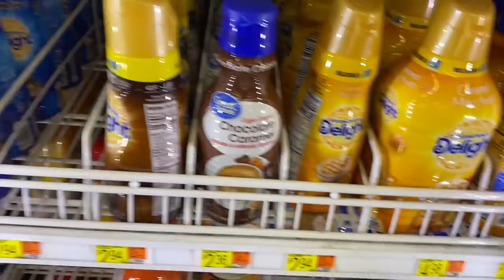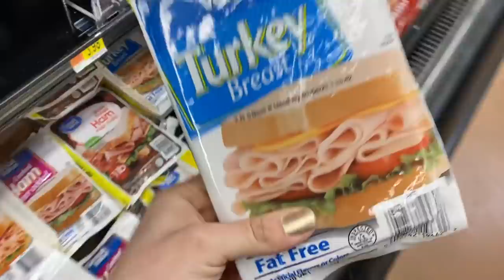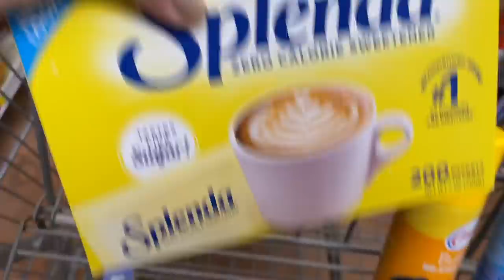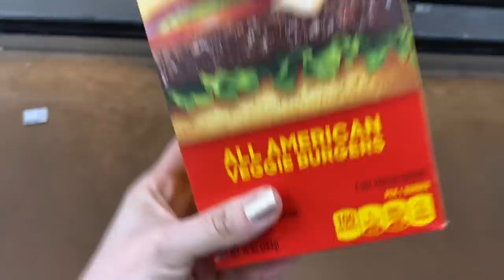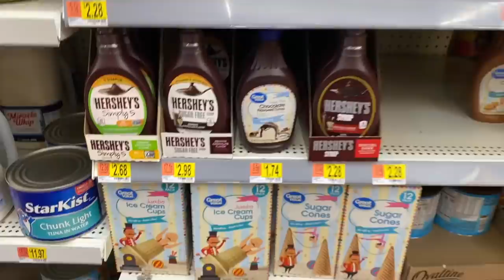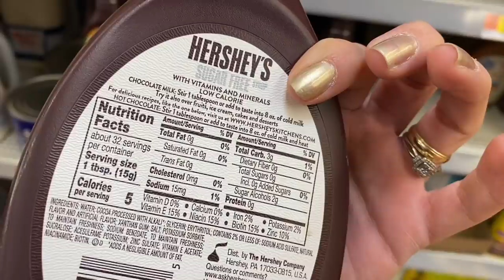🏋🏻‍♀️🙈🙊Esta es mi comida **SECRETA** para la **DIETA** seguro ni si IMAGINABAN